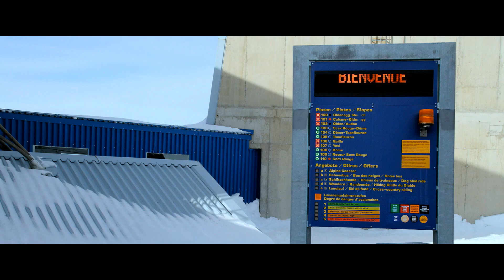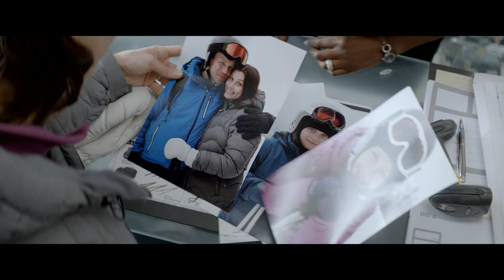Fuerza mayor - Trailer español (HD)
Sinopsis: Una familia va a esquiar a los Alpes. Están almorzando en un restaurante cuando se produce una avalancha y todo el mundo es presa del pánico. Ebba, la madre, llama a su esposo Tomas para que la ayude a proteger a sus hijos, pero Tomas ha huido para salvar su vida. La avalancha se detiene sin ocasionar daños; sin embargo, el universo familiar no volverá a ser el mismo. La actitud de Tomas ha despertado dudas y ahora busca desesperadamente la forma de recuperar su lugar como padre de familia. Una película acerca del papel del hombre en la familia moderna.

Reparto: Johannes Kuhnke, Lisa Loven Kongsli, Clara Wettergren, Vicente Wettergren, Brady Corbet, Jakob Granqvist, Kristofer Hivju, Fanni Metelius, Franco Moscon.